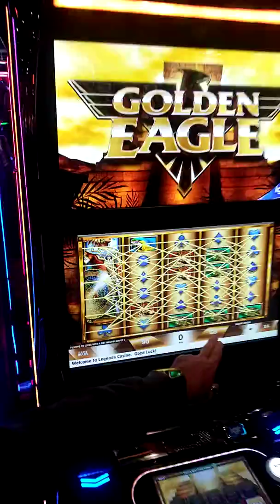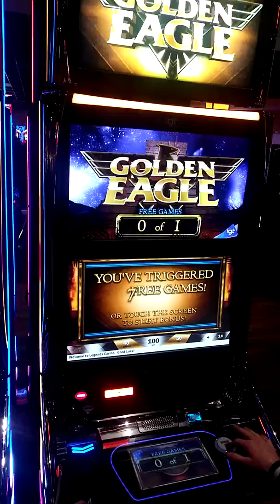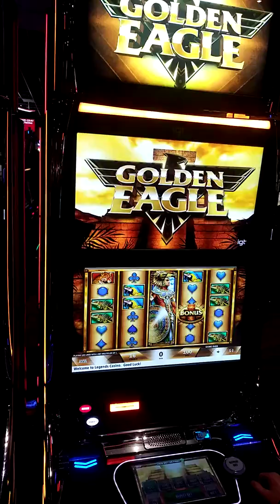Legends casino golden eagle slot machine